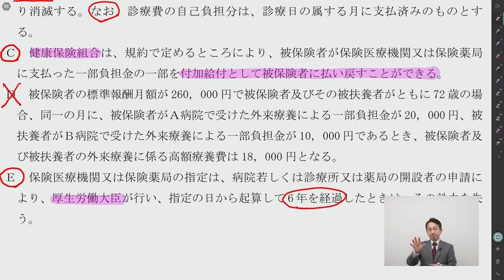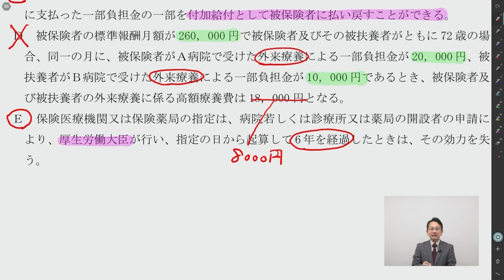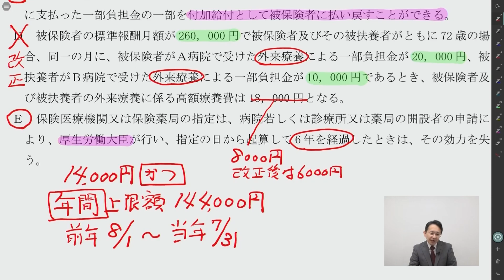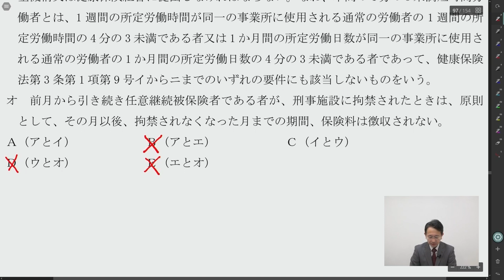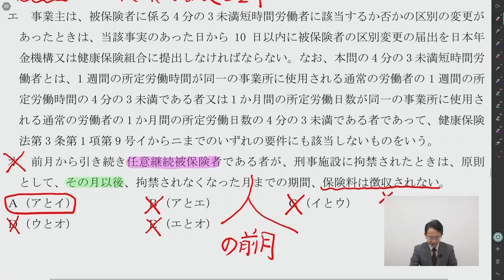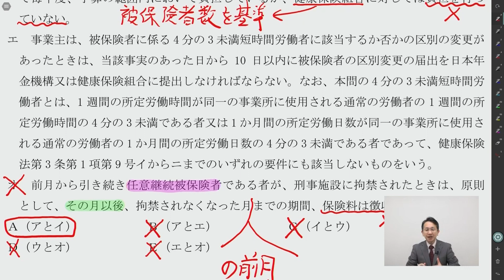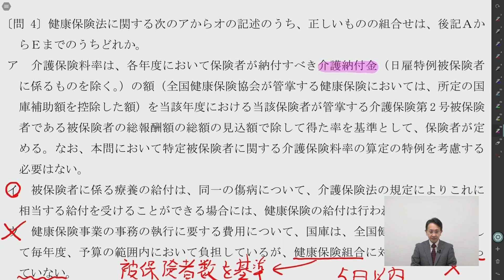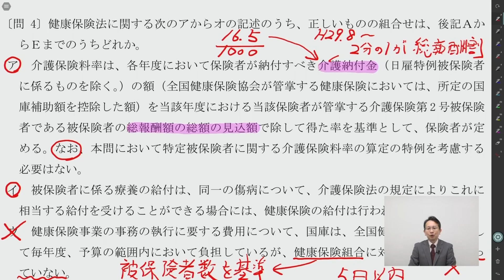【社労士試験】平成29年度 社会保険労務士試験 本試験 解説 大河内満博講師 22健康保険法-Q3-4｜アガルートアカデミー社会保険労務士試験（社労士試験）